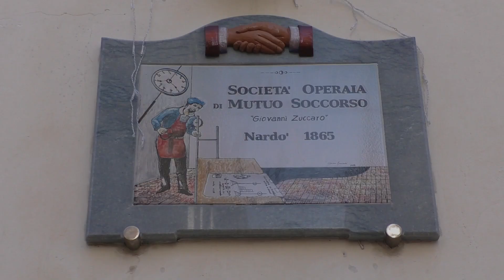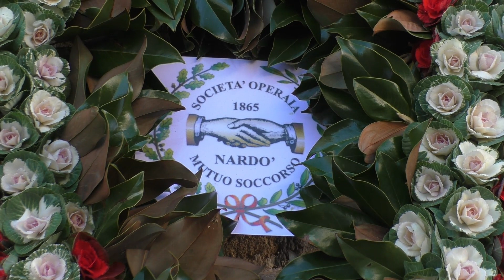Festa dell'Immacolata: l'omaggio della Società Oparaia alla statua della Madonna di piazza Salandra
Festa dell'Immacolata: l'omaggio della Società Oparaia Mutuo Soccorso alla statua della Madonna di piazza Salandra a Nardò